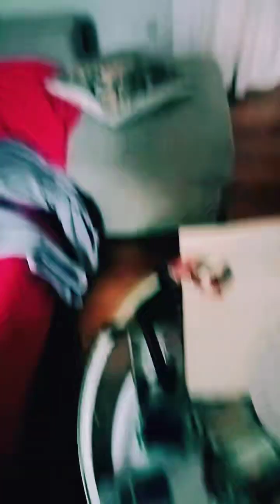sábado 6 enero